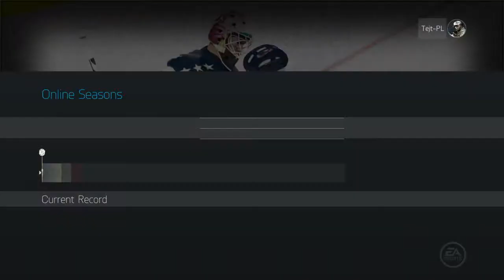NHL™ 15_20150617232424